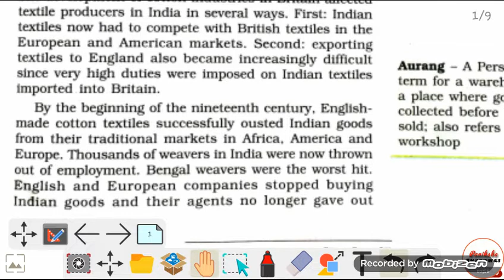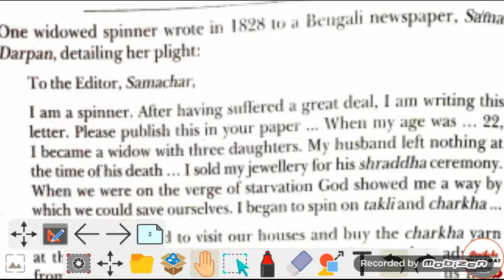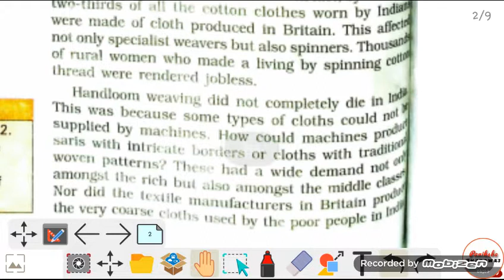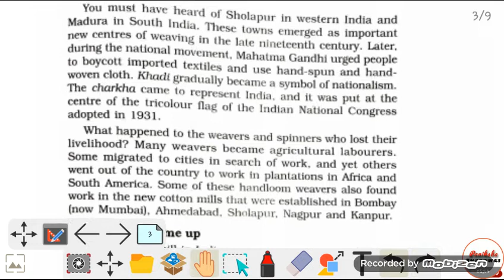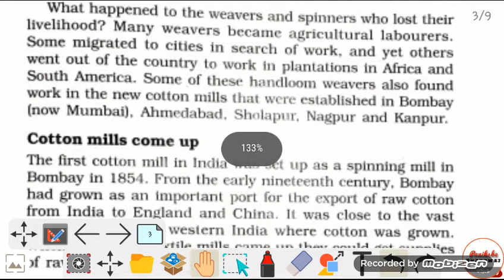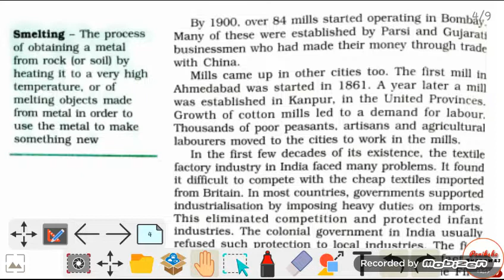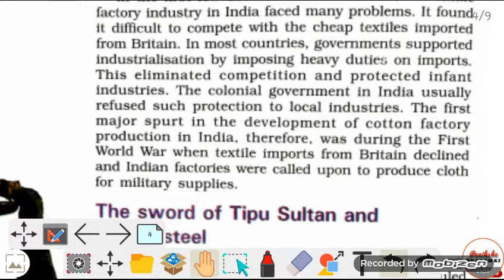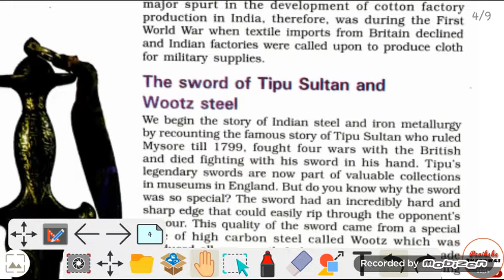P-02|Class-8th|History|Ch-06" Weavers, Iron Smelters and Factory Owners"|Full explanation in Hindi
HISTORY

👉Ch-06 Weavers,Iron Smelters and Factory Owners part-02